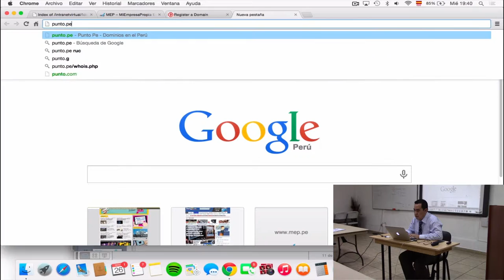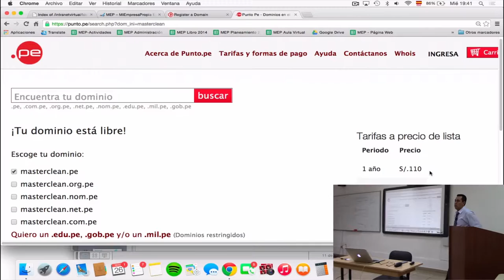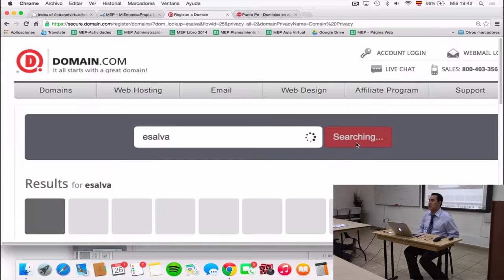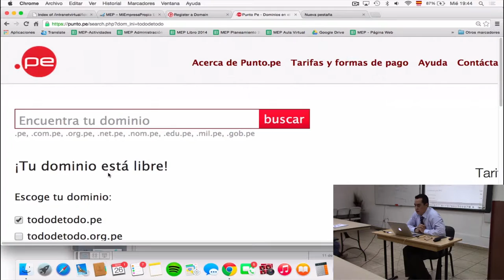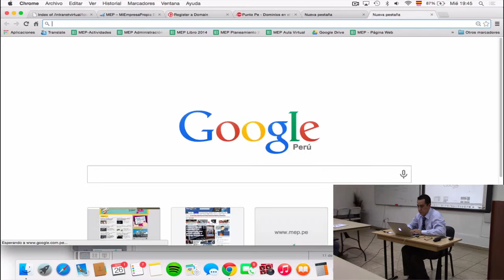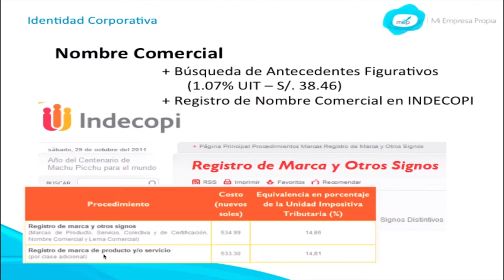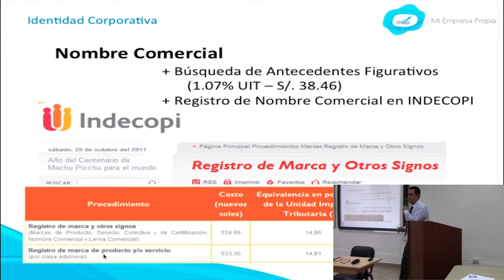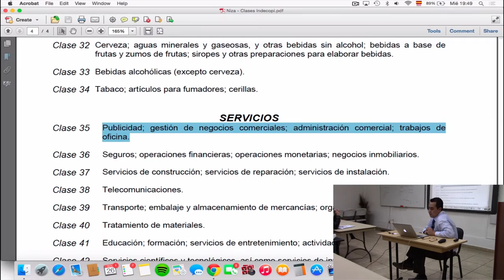MEP: Curso de Creación y Gestión - Identidad visual corporativa - 4 de 8